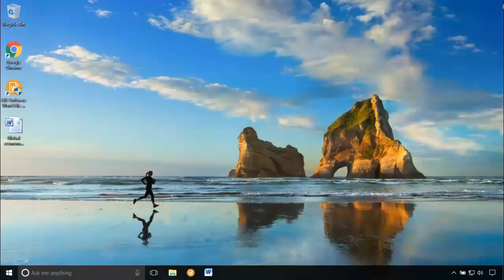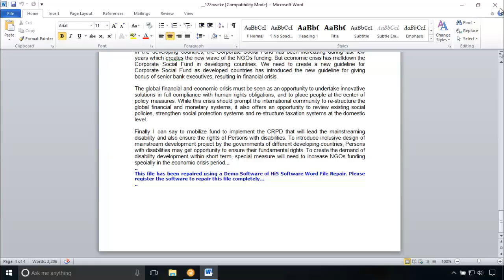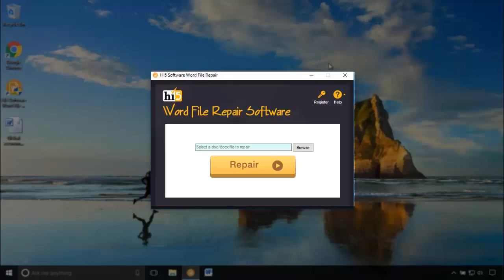How to Repair Corrupt Word File in 3 Steps?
Are you looking for a solution in YouTube to repair corrupt Word file? Then click on this video to watch and learn how to fix corrupt Word file in just 1 minute.

If you are trying to open a corrupt Microsoft Word file, an error pops as the Word file cannot be opened. This means that you cannot open or access corrupt Word file using any software.

Using a Word file repair tool is the safest method to open and access the information from the Word document. I recommend you to use Hi5 Repair Word software to repair corrupted Word document and get back the access to the file.

This tool repairs following Word errors:

1) The document name or path is not valid
2) Word cannot open the document
3) The file is corrupted and cannot be opened

And similar kind of errors.

How to Repair Corrupt Word File (New) | Timestamp

Step 1 at 0.28 Seconds: Download & Install Hi5 Repair Word.
Step 2 at 0.50 Seconds: Browse corrupted Word file and click “Repair”
Step 3 at 1.08 Minute: “Preview” the repaired Word file

Activate the software license to “Save” healthy Word video

Advantages of Hi5 Repair Word:

• This Word file repair tool can fix all kinds of DOC as well as DOCX documents with secure embedded objects.
• This software is programmed to repair corrupt Word doc created using MS Word 2003, 2006, 2010, 2013, 2016.
• This software supports both 32-bit and 64-bit versions.

Causes of Microsoft Word File Corruption:

There are many cases in which a Word file may get corrupt or damaged. Avoid all those cases under any circumstances to prevent Word file corruption. Even if it got corrupted, you always have Hi5 Repair Word software to fix the document.

• Intrusion of external threats on Windows computers such as the virus, malware, and Trojans.
• Opening Word document using any other application other than MS Word can cause corruption.
• Extracting Word files from a corrupt compressed archive may lead to damage of Word files.
• Word files corruption due to other scenarios such as power surge, shutting down the computer forcibly and all other things.

Download and use Hi5 Repair Word tool to repair corrupt Word document if the file gets corrupted due to any of the above scenarios.